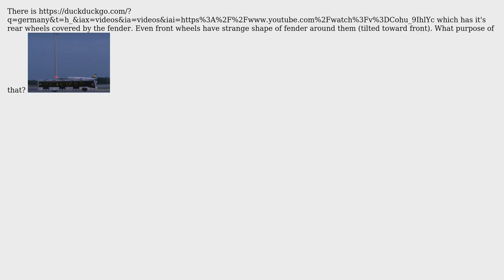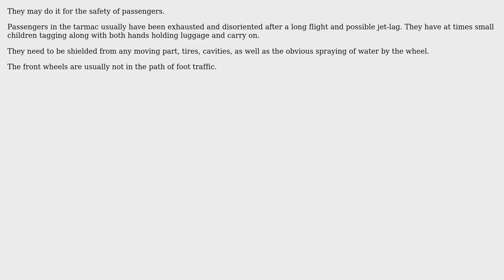Why rear wheels of the bus are covered? (3 Solutions!!)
Why rear wheels of the bus are covered?

With thanks & praise to God, and with thanks to the many people who have made this project possible! | Content (except music & images) licensed under CC BY-SA | Music | Images & others | With thanks to user R S user kamran user alephzero user Ack and the Stack Exchange Network Trademarks are property of their respective owners. You are responsible for your own actions.